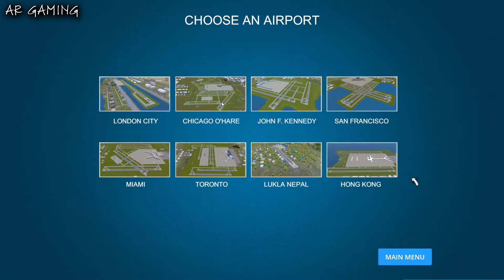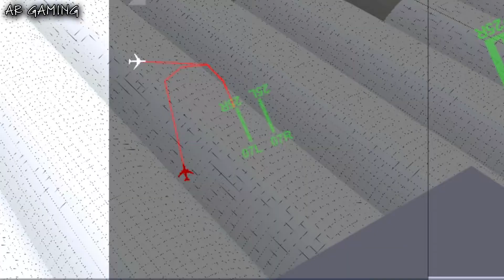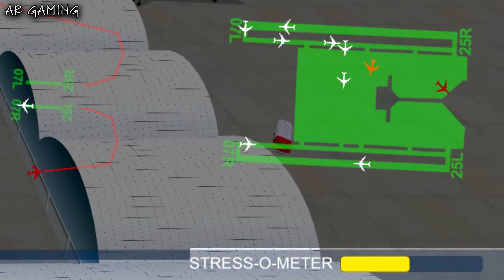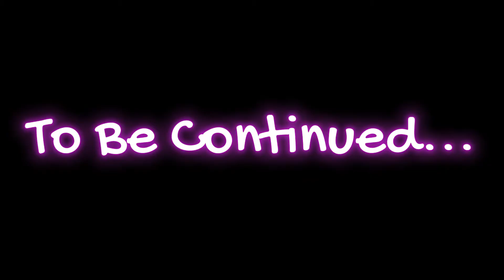IT'S TIME TO CONTROL AN AIRPORT | MICROSOFT FLIGHT SIMULATOR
Today's Video Is Very Special Because We Are Going To Control An Airport. So, Let's Going To Airport With AR Gaming World. Worst Ever Airport Charge In The World. The Game Of Death. Also We Are Exploring The New World. So Let's Go to Flight With Us.

Must Watch for Gamers: -

Microsoft Flight Simulator Is Very Interesting Game for Youth. Microsoft Flight Simulator Is Based on Our Real-Life Stories. Today’s Video Is About To Control An Airport Like Our Real-Life. So, Watch This Video & Join Our Team For Enjoying The Flight With AR Gaming World.

And Also YouTube Channel You Know :)
AR Gaming World.
Plz Support Us Your Channel.

This Is My Gaming PC:)

Software’s I Use:
Editing: Wondershare Filmora & Adobe After Effect.
Thumbnail: Photoshop 2020, 2023.
Recording: Nvidia Shadow Play.
2nd Recording Software: OBS Studio
Size Compression: Handbrake.
2nd Size Compression: Wondershare Uniconverter 13
Voiceover: Audacity, Adobe Audition.

If you buy anything from these links, then I may not commission. But bear in mind, you won't be charged even an extra penny. I would be glad if you use these links!

Microsoft Flight Simulator (Credits).
Developers: Microsoft Corporation, Asobo Studio.
Designers: ( Bruce Artwick, Damien Cuzacq, Christina Chen, Rob Brown, Jonathan Seal, Krishnan Shankar ).
Publishers: ( Microsoft Corporation, Aerosoft, Xbox Game Studios ).

If You Are the Developer or The Owner of The Game and Want Me to Delete the Video on My Channel Please E-Mail Me ASAP, I Will Respond Within 24 Hours or Less. There Is Never A Need to Strike A Video Down When You Can Get It Removed Within the Same Day and Keep the Channel and Yourself.

Ignored Tags. :)